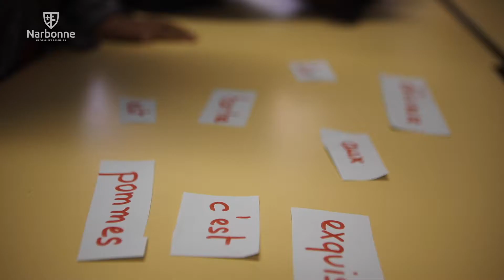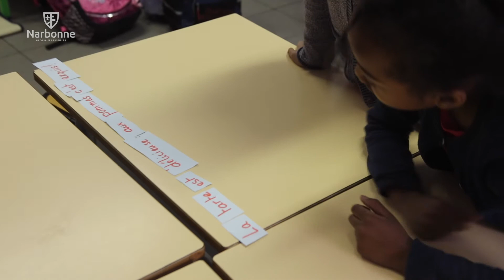Dispositif - Coup de pouce -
À la découverte du dispositif "Coup de pouce" auprès des écoliers narbonnais